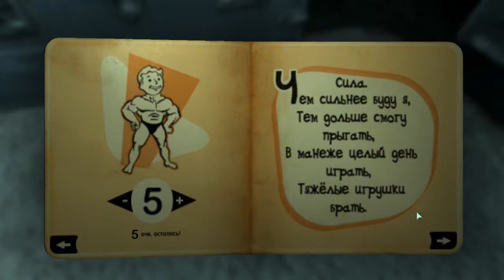Добро пожаловать в Убежище 101! №1. Fallout 3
Еще одна игра нашей горячо любимой Беседки.